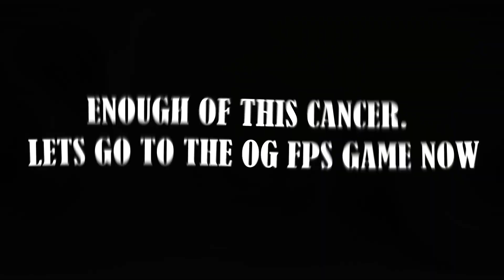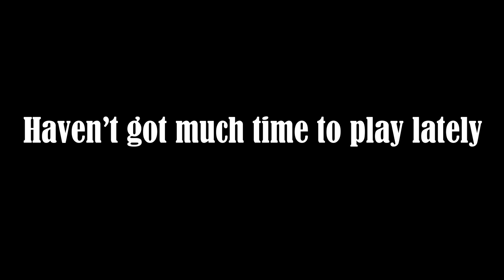FEELING GOOD | Valorant EDIT?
Okay I was obviously joking about the cancer part xD.
This isn't like one of those cringe montages of mine. Okay it might be cringe but do give it a watch. Felt like editing after sooo long. Its going to be 2 years since I last uploaded. Hopefully this channel ain't dead yet :P

Ping on discord if you wanna play or have any requests.